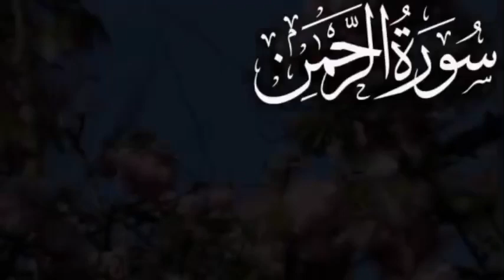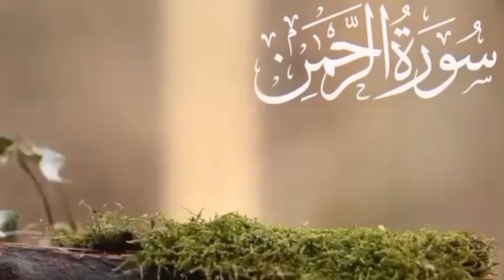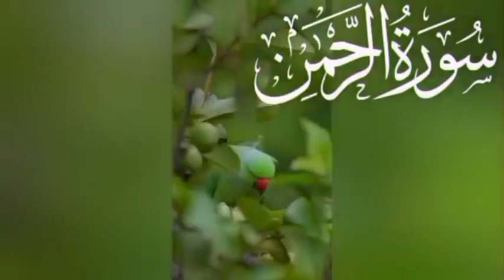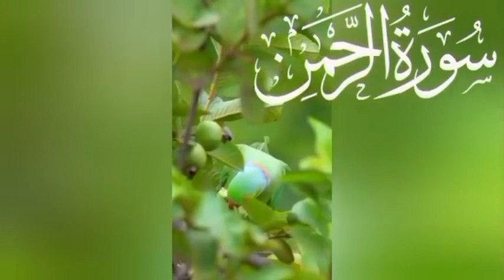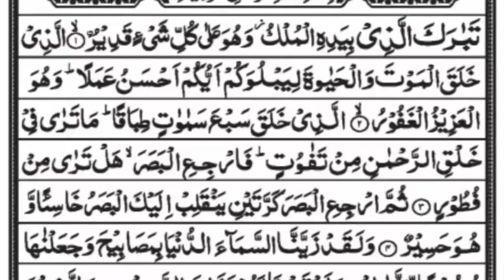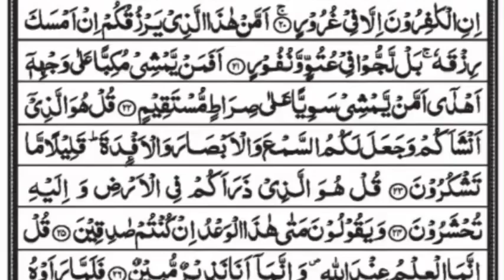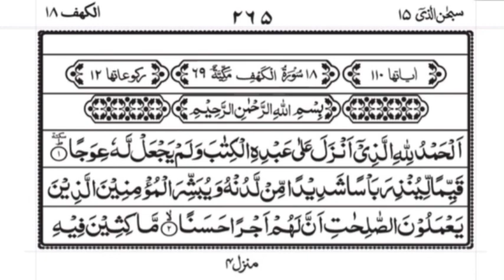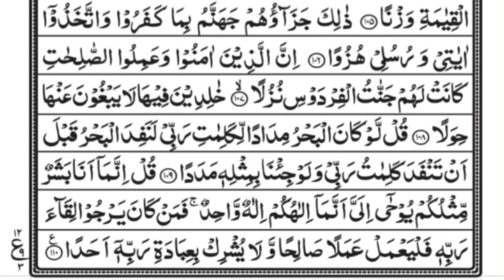পাঁচটি ফজিলতপূর্ণ সূরা একসঙ্গে তেলাওয়াত | Five Important Surah in one video